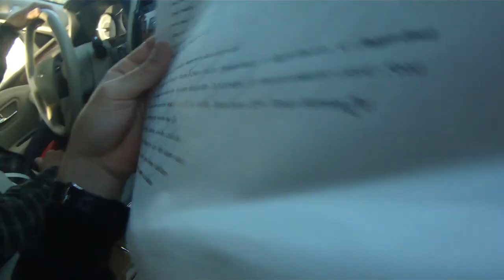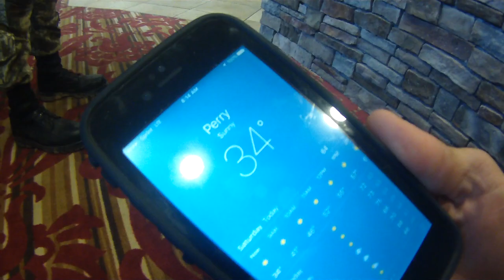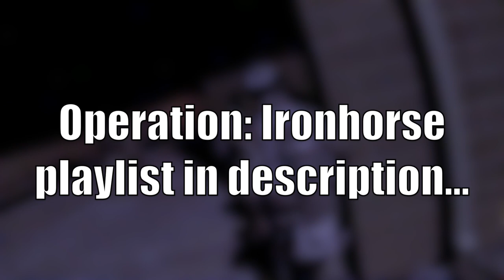American MilSim Operation: Iron Horse - Behind the Scenes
Welcome to American MilSim's Operation Iron Horse Behind The Scenes. After a very positive response on our first vlog adventure at Operation: Iron Clad 2, we decided to make this a video series for our major out of state milsim events. This series is dedicated to what goes on before and after the event, what you don't see behind the camera and how we interact as a team in our "natural environments." We hope you enjoy!

Team - @RWMilSimGC
Matt D - @RWM_No.37
Nick B - @RWM_No._11
Daniel R - @RWM_No54
Christian M - @Christian4mac
Joey T - @RWM_No76
Tyler R - @Tyler_Romines
Joe O - @Joethemedic

Want your very own RWM shirt?